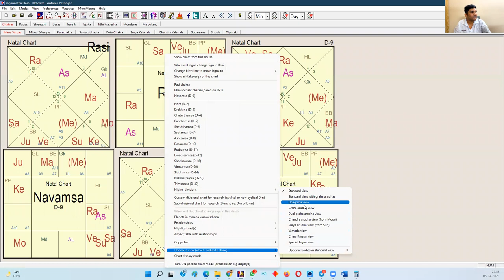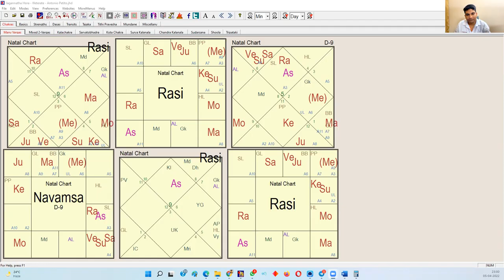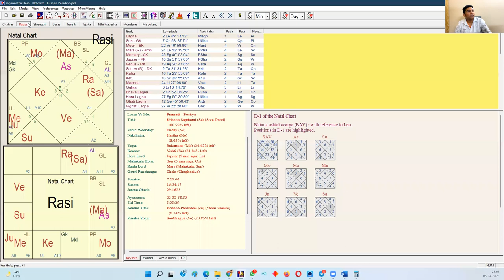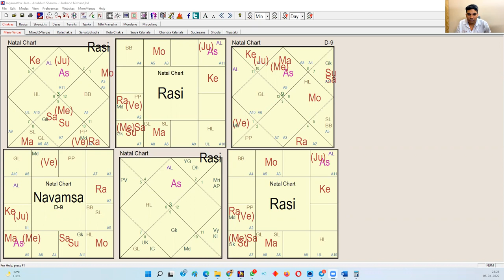Mercury and Education | Predicting Education through Vedic Astrology